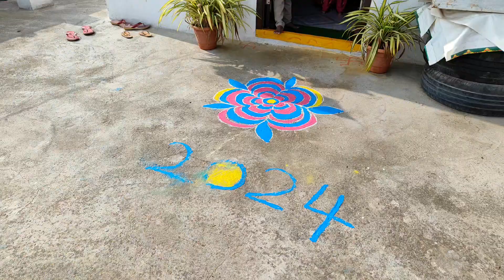🙏आज हमारा बेबी कैसा बोल रही है हैप्पी मकर संक्रांति happy makar sankranti vlog #2024